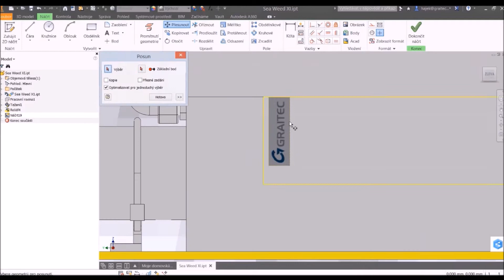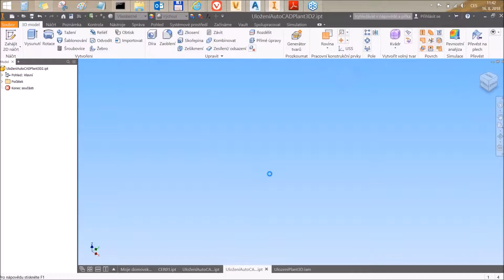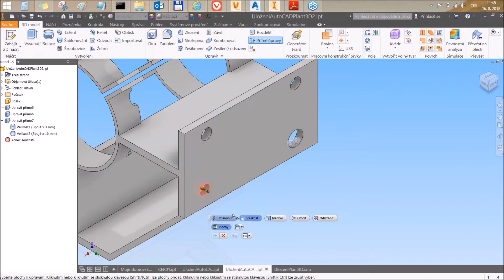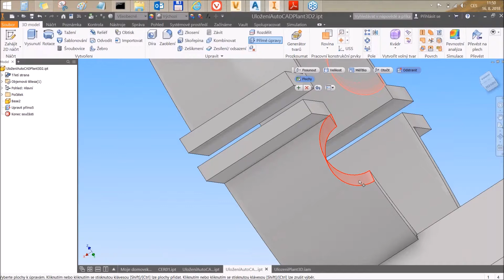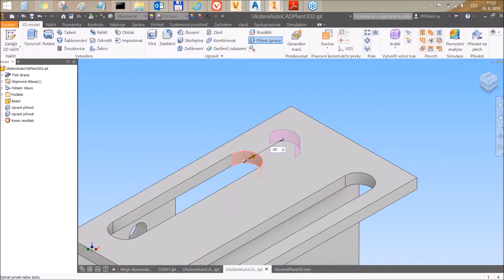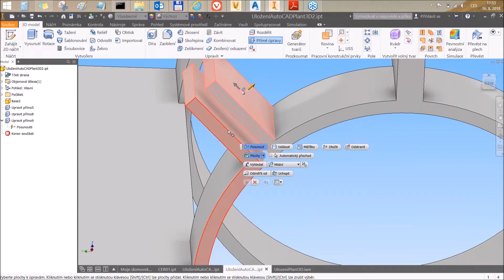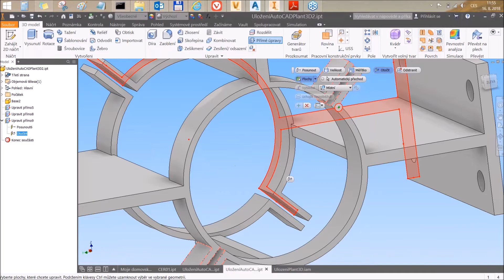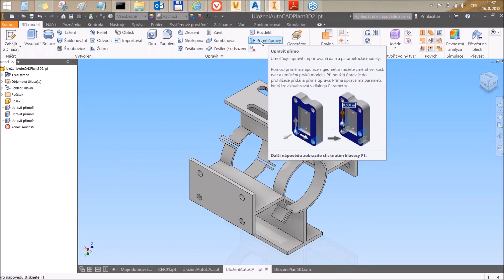Webinář Inventor - Přímé úpravy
Ukázka, jak a co vše můžeme dělat přes přímé úpravy.